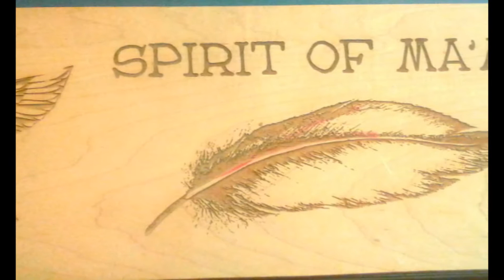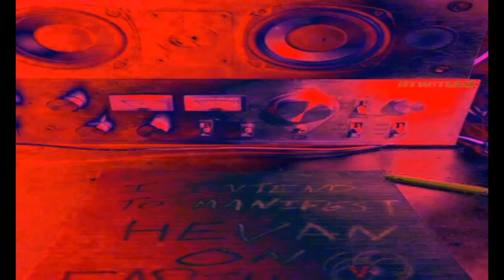STAND BLOOD THICK WITH SATAN AND THE 144,000 EXPLAINED BY THE MURHLINE OF AVALON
the fountain of youth is real